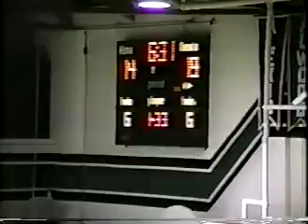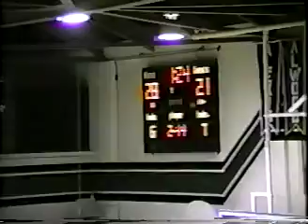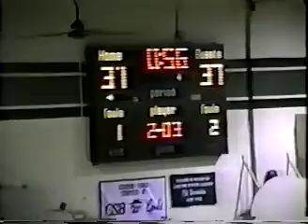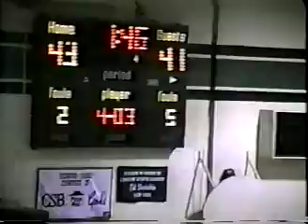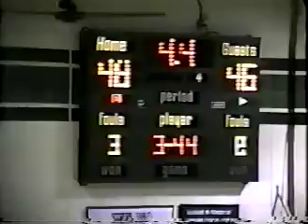Wethersfield Flying Geese vs Princeville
Game Winning Play at 49:33